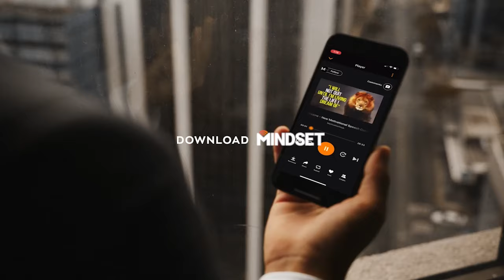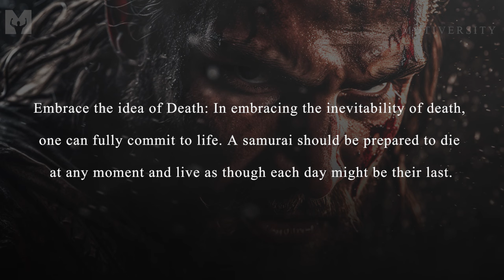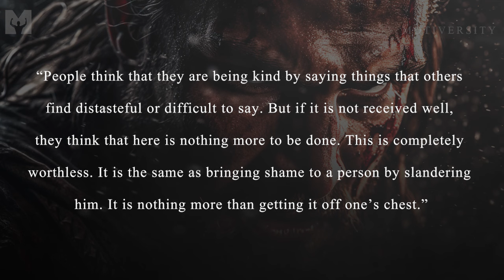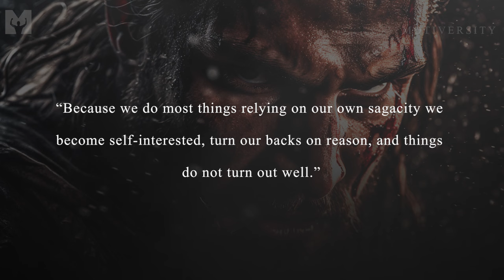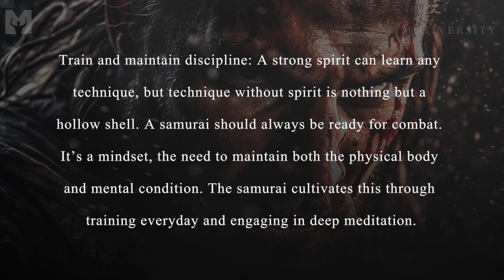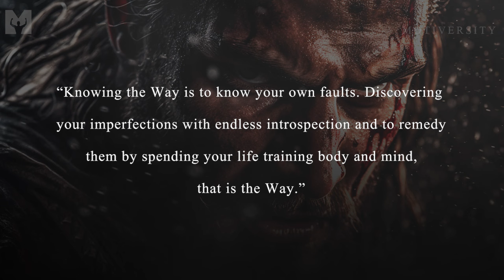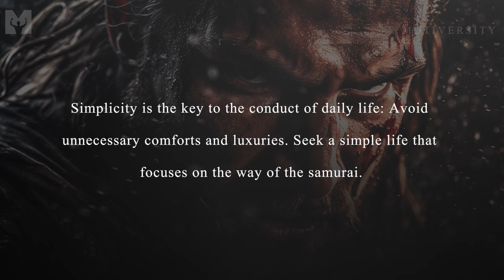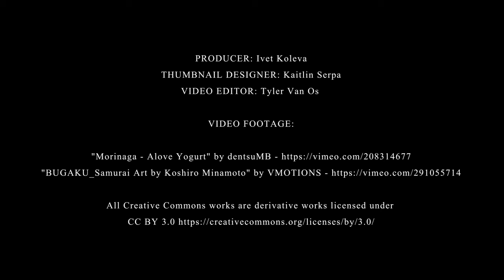Hagakure | The Way of the Samurai - Greatest Warrior Quotes Ever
👈 Download Mindset app for free and listen to all the world's best motivational speeches.

These are the reflections of the Hagakure, or the Book of the Samurai, which is a practical and spiritual guide for a warrior, drawn from the wisdom of former samurai Yamamoto Tsunetomo. Quotes, lessons and explanations of all chapters in the Hagakure.

"Bushido is realized in the presence of death."

►Speaker: Jarrett Raymond

►Quotes

Hagakure

The Hagakure is a practical and spiritual guide for a warrior, drawn from a collection of commentaries from former samurai Yamamoto Tsunetomo. Tsunetomo was a samurai of the Saga Domain in the Hizen Province, under his lord Nabeshima Mitsushige. Later in life, he became a Zen Buddhist priest and relayed his experiences, lessons and ideas to the samurai Tashiro Tsuramoto, who then compiled them under the title of the Hagakure.

►Music

Secession Studios - Music for the Fearless - Be Bold and Be Brave